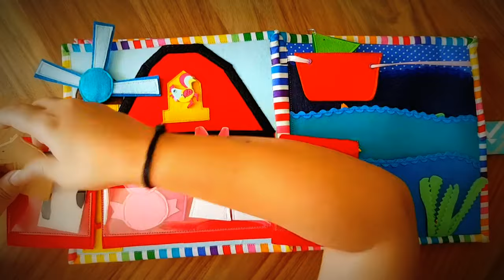Adwita's Castle (Customized Busy Book)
Get one for your child now !! :-)

Welcome to the world of Quiet Books! Also called Activity Books or Busy Books. These are very engaging and fun learning books that help Build Imagination, improve Hand & Eye coordination, better the Cognitive Skills and Keep your little ones busy for long.

ChubbyCheeks - we make customized, handmade Quiet Books and Learning Activity Toys from safe to use Felt & Fabric for children from 0 - 6 years of Age.